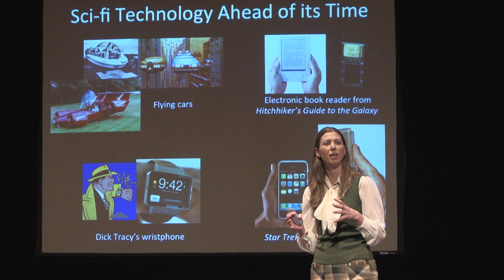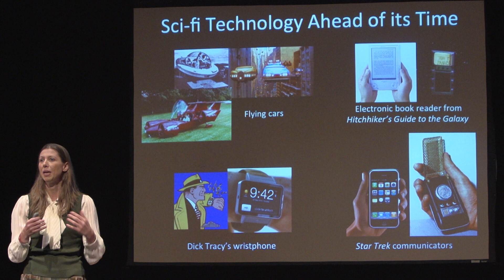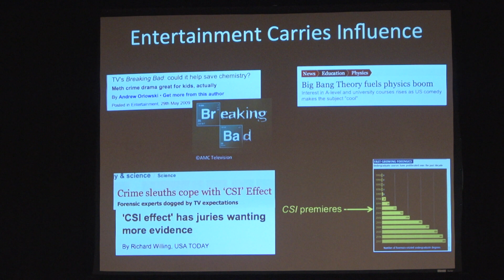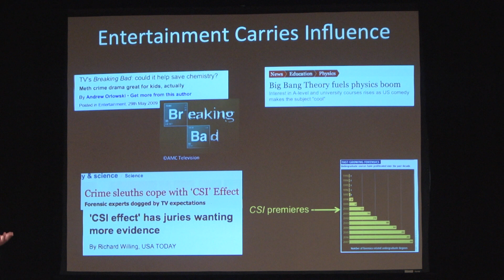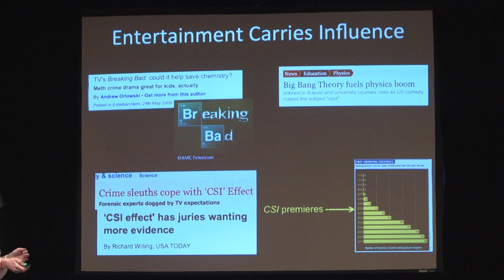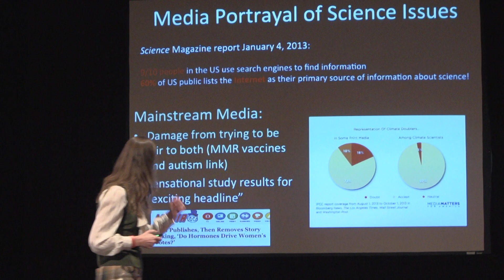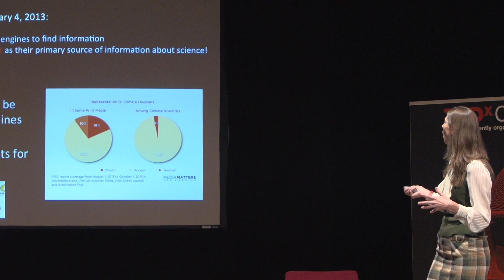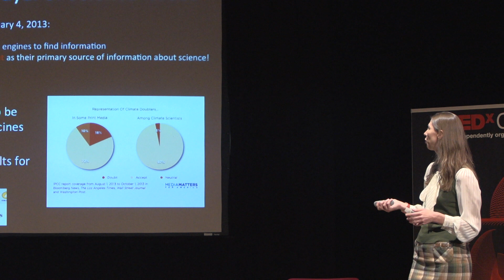Popular media's role in fueling science passion: Jovana J. Grbić at TEDxColumbiaEngineeringSchool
Jovana J. Grbić, PhD has over ten years of experience working in a range of interdisciplinary labs at elite academic institutions.  Her scientific specialties included a three-year fellowship at the UCLA School of Public Health in infectious diseases, graduate work in cancer genomics, where she discovered a drug target for acute myeloid leukemia, and an internship at The Fred Hutchinson Cancer Research Center. Jovana established a successful freelance career pursuing creative content development in media and entertainment as the founder of ScriptPhD.com, with clients such as The UCLA School of Film, ABC Television, DELL Computers, CRP, inc, Puritan, clear, inc. and BioData, Ltd.  She has co-authored two books on the intersection of science and entertainment, contributes regularly to several publications and provides consulting expertise across digital media, advertising and biotechnology.  Jovana has a PhD in biological chemistry from The Scripps Research Institute and a BA in physical chemistry from Northwestern University. Follow Jovana on Twitter at @ScriptPhD